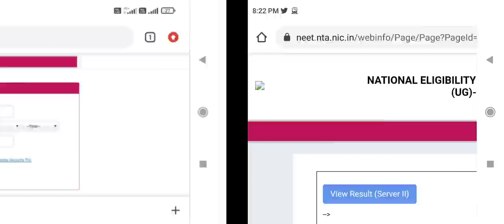NEET exam result 2021 now available on NEET website !! जिनको Mail नहीं मिला है वो यहां से Check करें